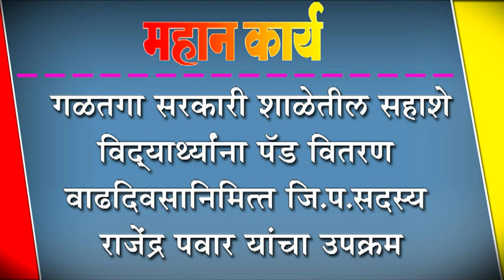गळतगा सरकारी शाळेतील सहाशे विद्यार्थ्याना पॅड वितरण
गळतगा सरकारी शाळेतील सहाशे विद्यार्थ्याना पॅड वितरण : वाढदिवसानिमित्त जि.प.सदस्य राजेंद्र पवार यांचा उपक्रम